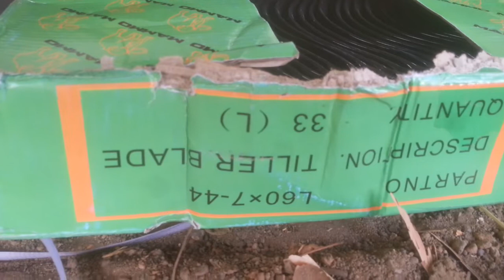Change Tiller Blade of Tractor Rotavator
this videos talk about changing and price of  Tiller Blade and number details of Tiller Blade of Tractor Rotavator.

==Hello all friends on the world this channel say about repair and fix other and Diy homemade Life hack=